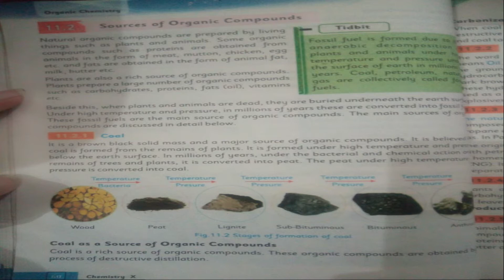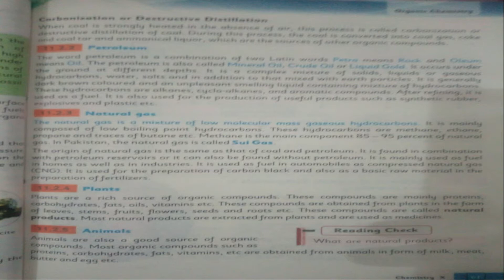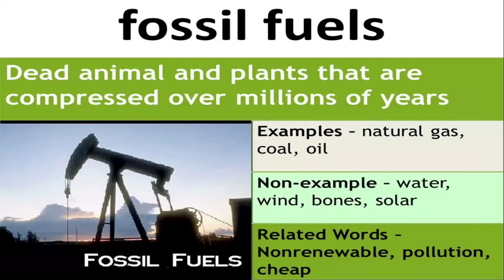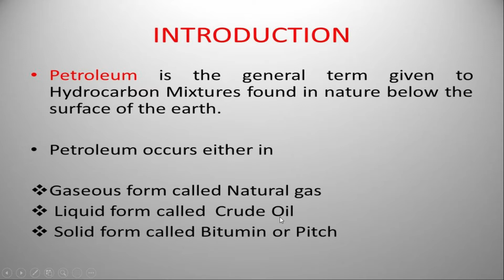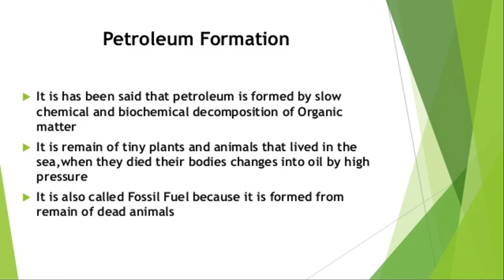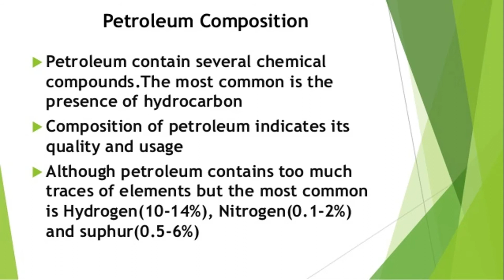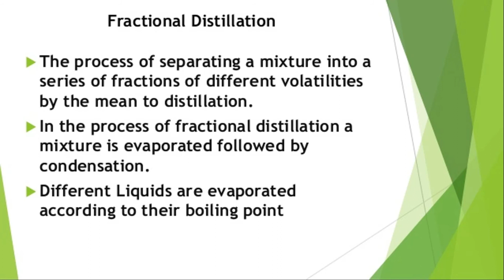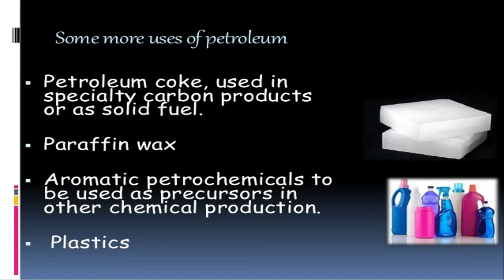chemistry10 lecture49 unit:11 topic: sources of organi compounds(part2) by maam khair-un-nisa